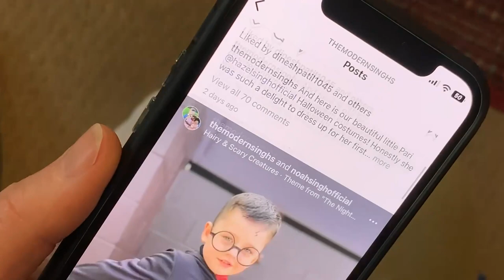Final sharenting video